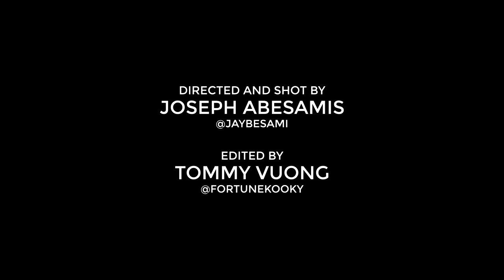This is to Our Time || Blank Space/Style Mashup || Louisa Wendorff || BJ Serrano Choreography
This is to the time that belonged to us. The time we knew. The time that ended. The time that would never be.

This was meant for us, just not in the way we originally thought. But now it's here, and it's my way of saying thank you. Thank you for all the memories. Thank you for being yourself. Thank you for the lessons. Thank you for drawing out the better me. Thank you for still being there even when you're really not.

Closing off more than a chapter. This was a novel all on its own. However, this is a novel that will affect how everything else is written after it.

12//21//2012